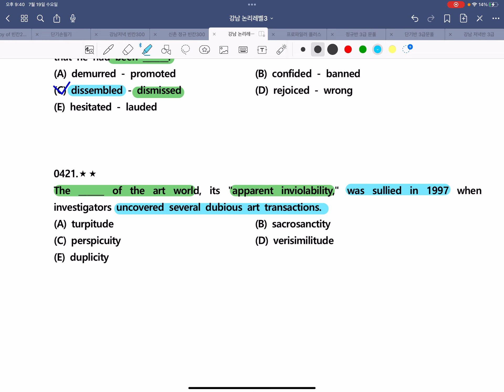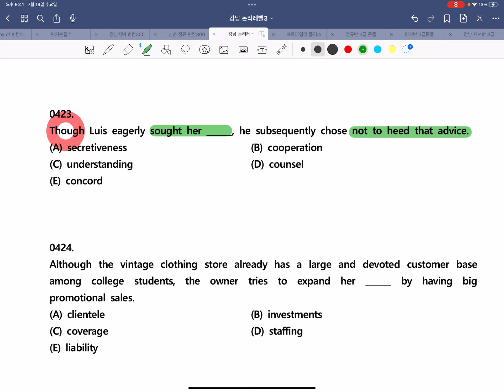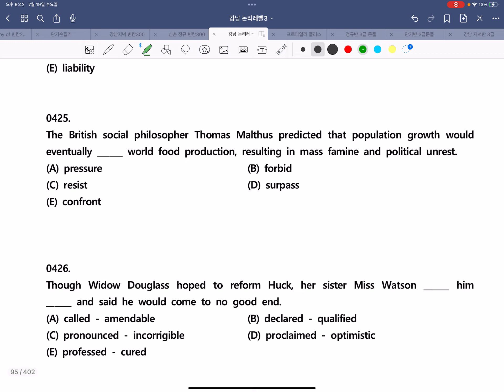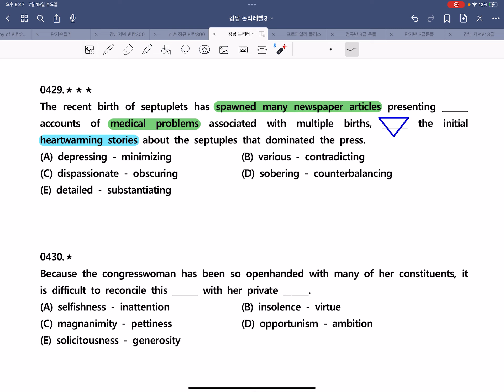[GRE 600제] 421~ 430문항 풀이 [논리 프로파일러 Lv.3]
1~400번은 김영편입 홈페이지 논리 프로파일러 레벨3에서 들을수 있습니다